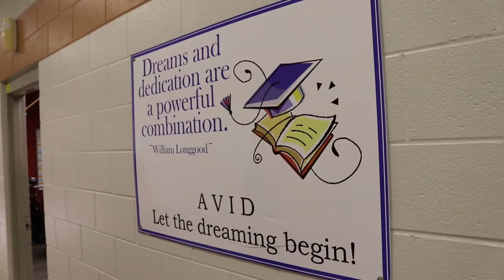Southwest Middle School